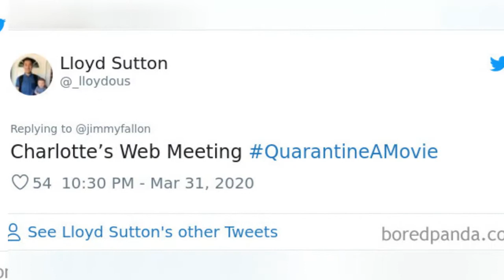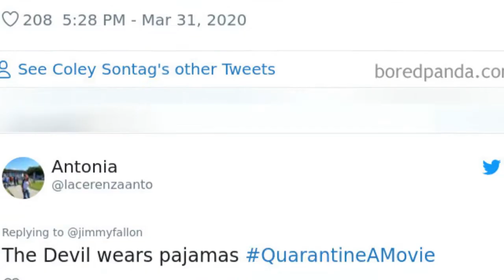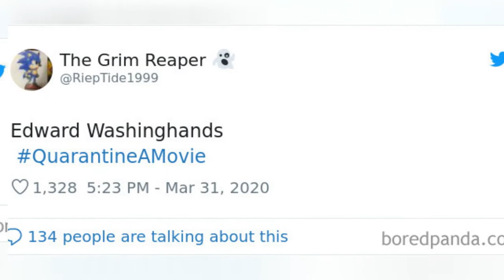30 Of The Funniest Answers To Jimmy FallonS Challenge To Quarantine A Movie 🙃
Jimmy Fallon is at it again. For a recent At Home edition of The Tonight Show, he asked his viewers to rewrite movie titles so they would follow quarantine regulations. Immediately, people answered the call. From Good Will Hunting for Toilet Paper to Do Little, they have been transforming some of the most successful pictures into social distancing goals and often even the tiniest edits made well-known films sound like totally different productions.
0:00 - Intro
0:00:12 - Jimmy-Fallon-Quarantine-Movie-Tweets
0:00:21 - Jimmy-Fallon-Quarantine-Movie-Tweets
0:00:30 - Jimmy-Fallon-Quarantine-Movie-Tweets
0:00:39 - Jimmy-Fallon-Quarantine-Movie-Tweets
0:00:48 - Jimmy-Fallon-Quarantine-Movie-Tweets
0:00:57 - Jimmy-Fallon-Quarantine-Movie-Tweets
0:01:06 - Jimmy-Fallon-Quarantine-Movie-Tweets
0:01:15 - Jimmy-Fallon-Quarantine-Movie-Tweets
0:01:24 - Jimmy-Fallon-Quarantine-Movie-Tweets
0:01:33 - Jimmy-Fallon-Quarantine-Movie-Tweets
0:01:42 - Jimmy-Fallon-Quarantine-Movie-Tweets
0:01:51 - Jimmy-Fallon-Quarantine-Movie-Tweets
0:02:00 - Jimmy-Fallon-Quarantine-Movie-Tweets
0:02:09 - Jimmy-Fallon-Quarantine-Movie-Tweets
0:02:18 - Jimmy-Fallon-Quarantine-Movie-Tweets